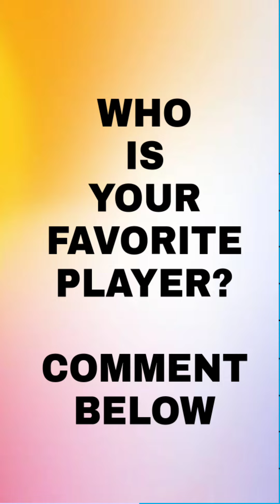Rohit Sharma vs Devdutt padikkal ipl 2020 batting comparison | Rohit Sharma sixes